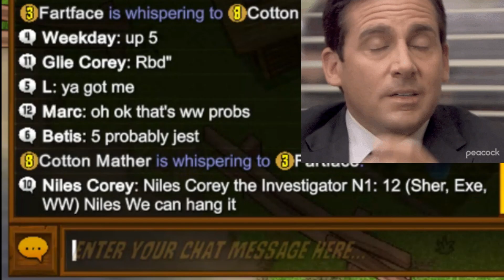Town of Salem - Victory via slip-up (Ranked)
I don't know how this happened. Also, I probably took my trolling too far at the end, Mafia were pissed XD.